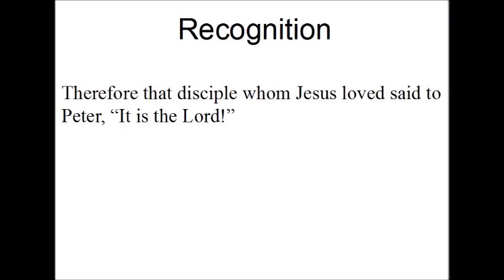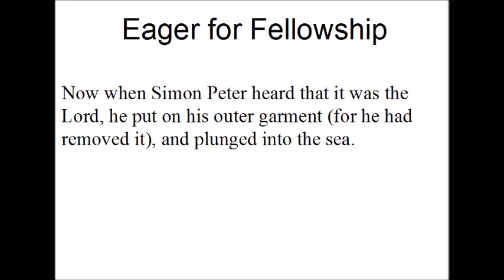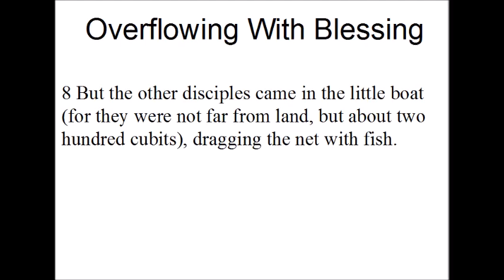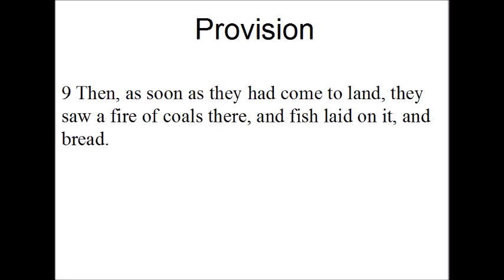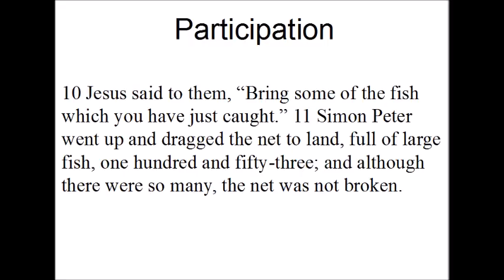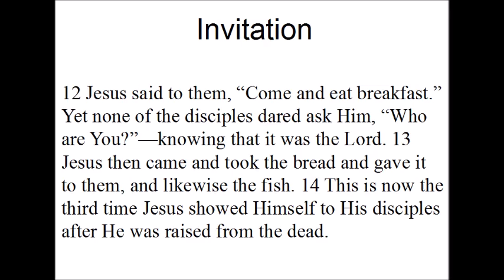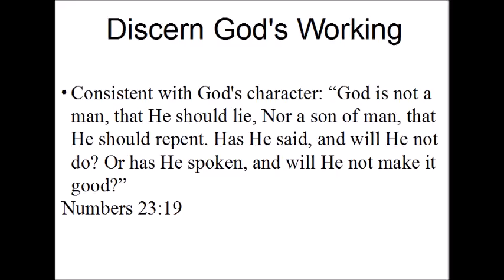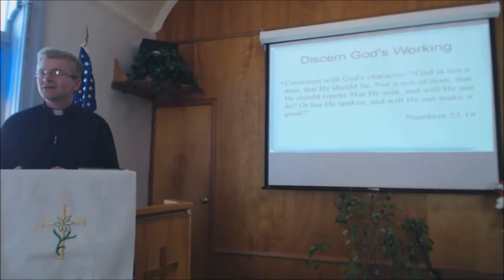2 7 16 It is the Lord Part 1